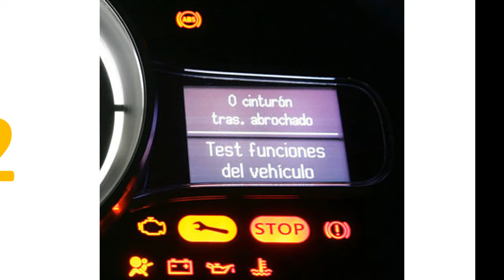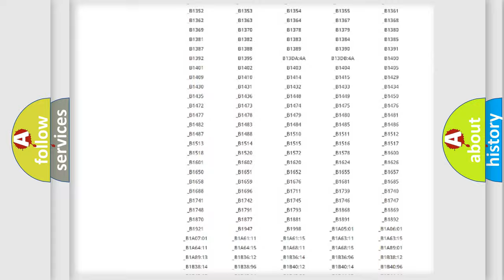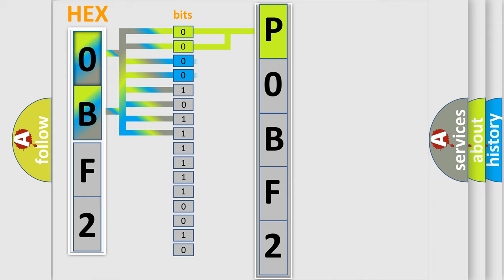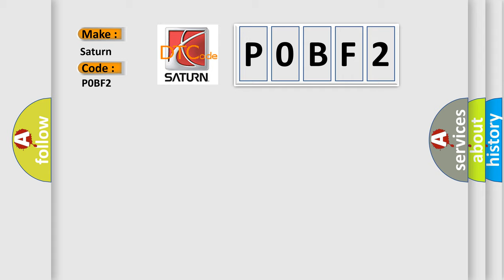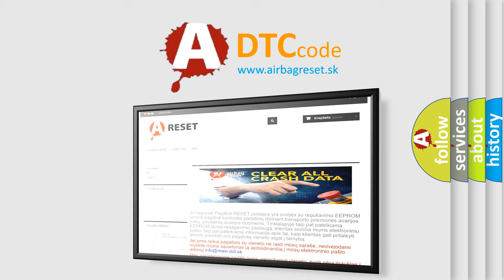DTC Saturn P0BF2 Short Explanation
Contents:
0:21 Basic DTC analysis according to OBD2 protocol standard.
1:48 Insight into programming
2:58 A diagnostically understandable description of the Diagnostic Trouble Code
3:05 Basic error definition

Make:
Saturn
Code:
P0BF2
Definition:
Electronic Control Unit Hardware ROM Malfunction
Description: